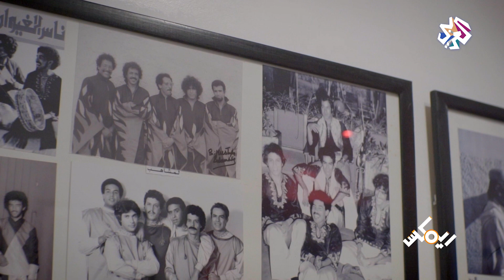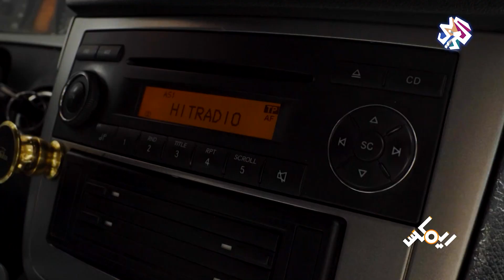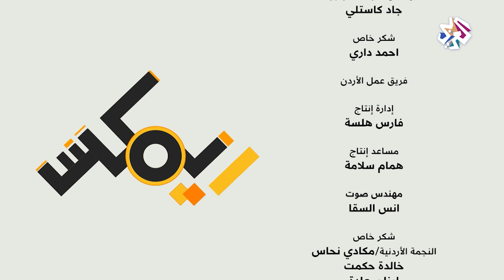ريمكس مع حمزة نمرة | الموسم الثاني | الحلقة الأولى | خليلي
الفنان حمزة نمرة ومزيج سحري بين الأنغام المغاربية والموسيقى المعاصرة لأغنية "خليلي" بالاشتراك مع فرقة "TARAGLATE" المغربية في الموسم الثاني من برنامج ريميكس.
أوقات عرض البرنامج :
يوم الجمعة :
10:30 مساءا بتوقيت القدس
09:30 مساءا بتوقيت القاهرة
07:30 مساءا بتوقيت غرينتش
نايل سات 11636 رأسي - 10971 و 10727 أفقي وسهيل سات 11142 رأسي